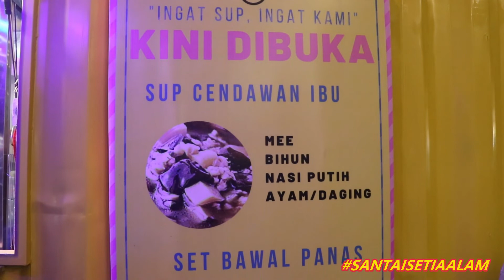Review Sup Kambing Meletop !!!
Review Sup Kambing Meletop !!! Lokasi Kedai Ini Terletak Di Uptown Santai Setia Alam. Gerai ini Dikenali Sebagai Gerai Sup Cendawan Ibu dan Menggunakan Kontena Berwarna Kuning. Jom Hadir ke Sini Untuk Merasai Sup Kambing Meletop di Uptown Santai Setia Alam.